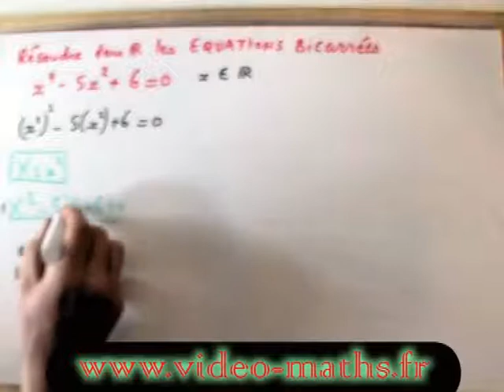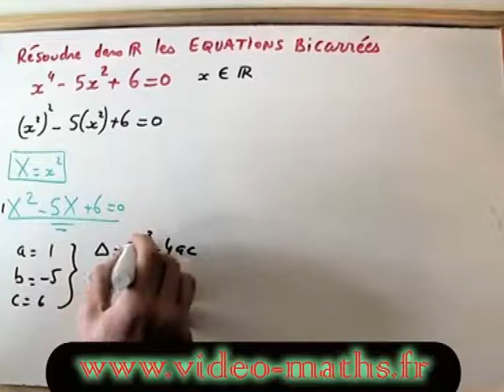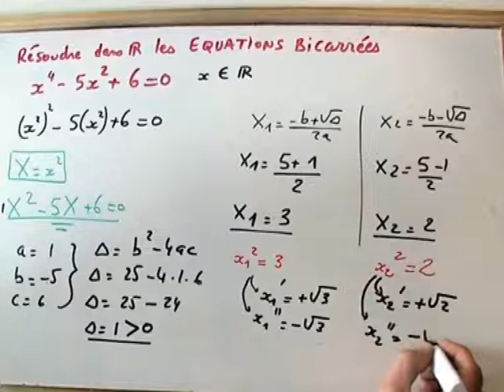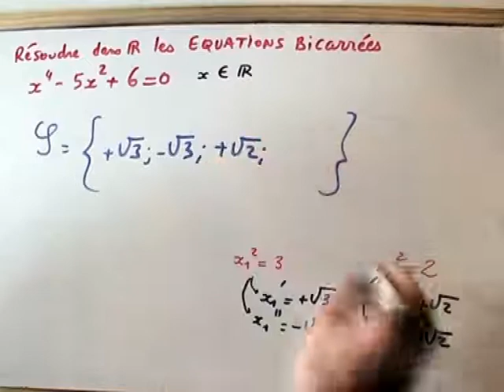Résolution d'une équation bicarrée. MATHS 1ère/terminale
Résolution d'une équation bicarrée en première ou erminale

On considère l'équation bicarrée  (E) : ax^{4}+bx^{2}+c=0} d'inconnue x

(E) peut se ramener à l'étude d'une équation du second degré en posant simplement X=x^(2)

(E) devient aX^{2}+bX+c=0.

On déroule alors la méthode habituelle : discriminant, calcul des racines éventuelles…

Toute cette résolution se fait en X. Il faut ensuite revenir en x en utilisant le fait que x^{2}=X